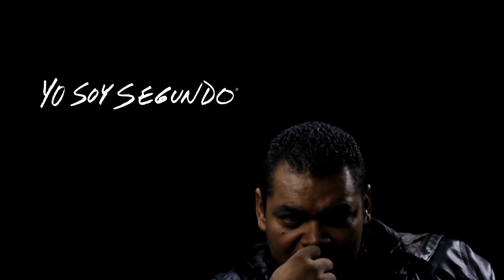Making Of - Yo Soy Segundo - Pavel Aristiguieta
Making Of del Micro Biográfico para Producción de Televisión 2
Asignación del tercer corte.
Profesor: Mauricio Vanegas
Estudiantes: Daniela Álvarez, Isabel Rojas, Saraí Solórzano, Sebastian Huertas y César García.